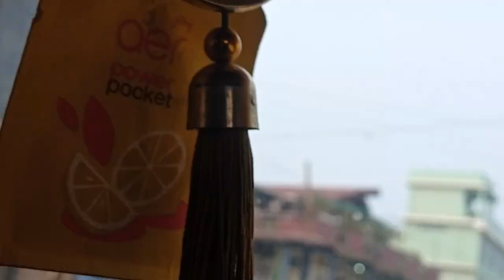First Journey in 2k24 Enjoyable|Phom Naga vlog